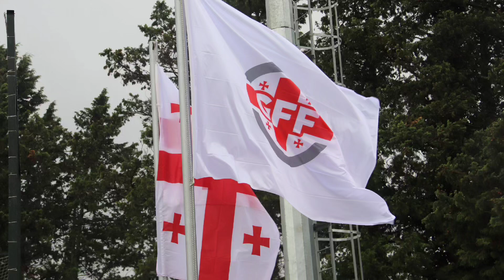ხობის ახალი სპორტული ცენტრი-მოედანი